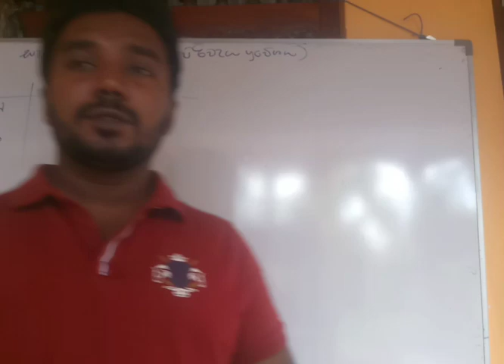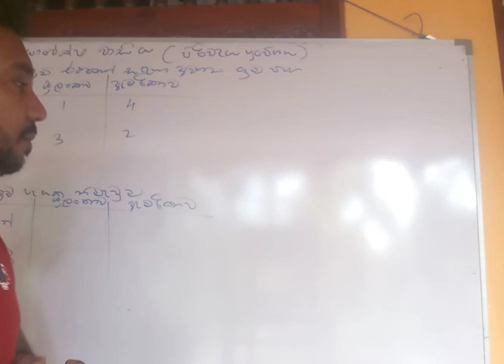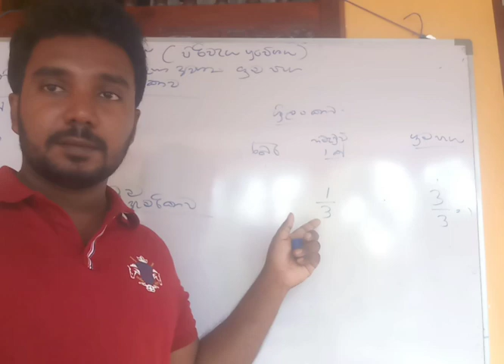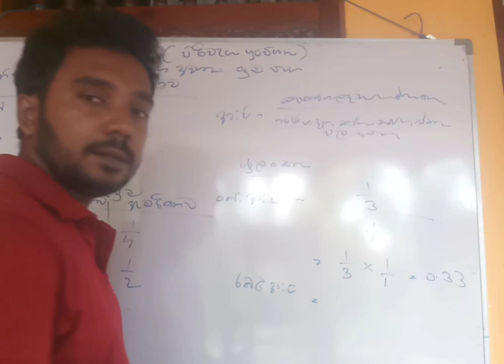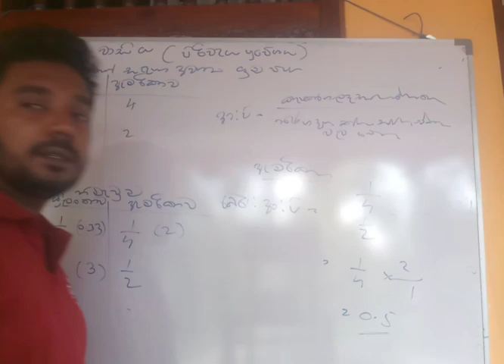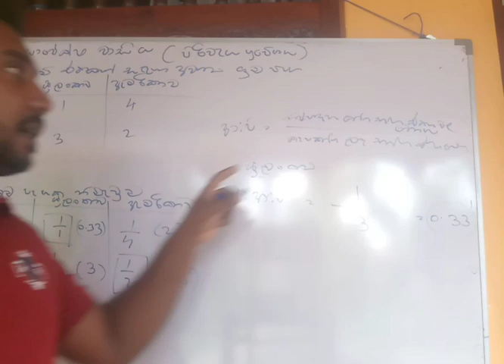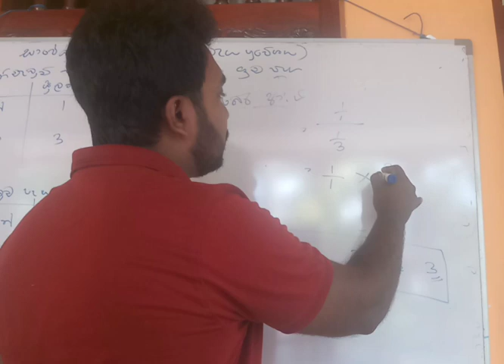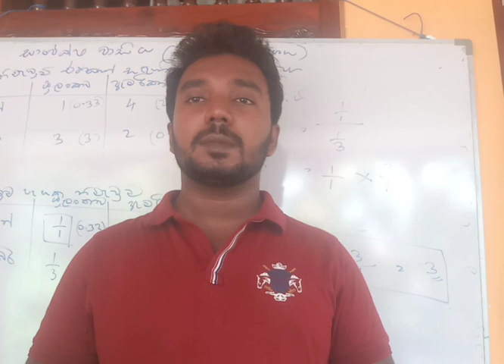Comparative advantage # Part 02# යෙදවුම් ප්‍රවේශය යටතේ සාපේක්ෂ වාසිය with Rumesh Senanayake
This  video published by online Thaksalawa team.
This channel is mainly focusing on school students from primary grades to G.C.E Ordinary Level and Advanced Level students to improve their knowledge!                                                                                                                   This channel is produced by a group of graduate and undergraduate students as a medium of learning for under-privileged students all around Sri Lanka

පිපෙන්නට වෙර දරණ අපේම සිසු පරපුර වෙනුවෙන් ඔවුන්ගේ අනාගතය සාර්ථක කර ගැනීම උදේසා ඔන්ලයින් තක්සලාවෙන් ඔබට කරනු ලබන සත්කාරයයි